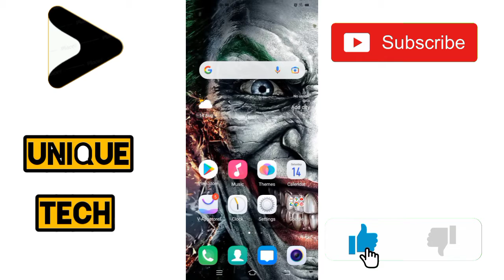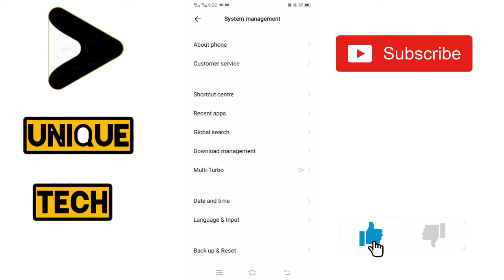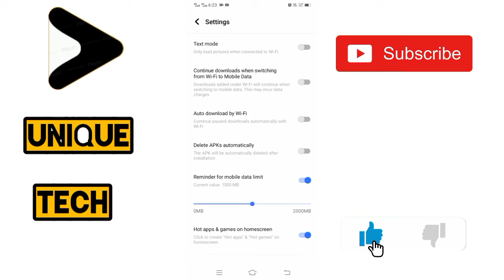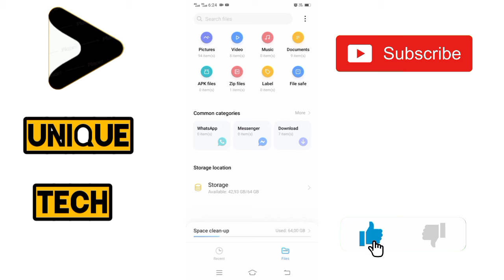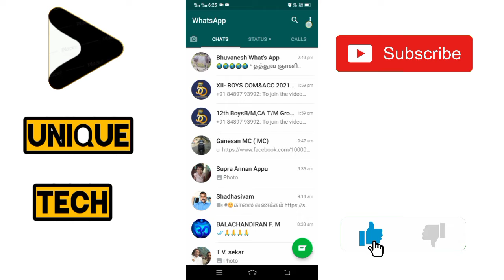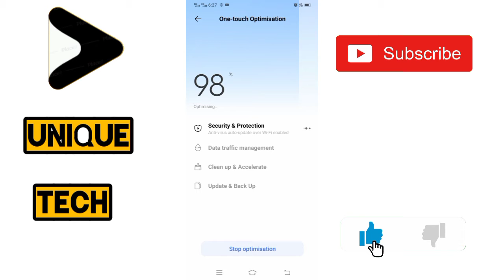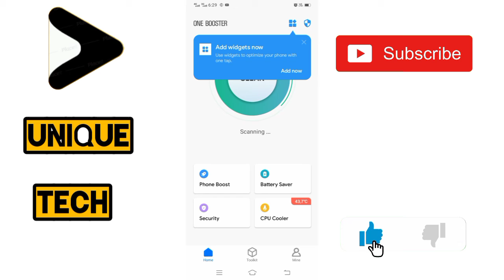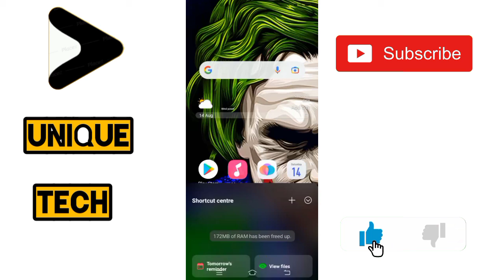vivo mobile no hang bo this in tamil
one booster app